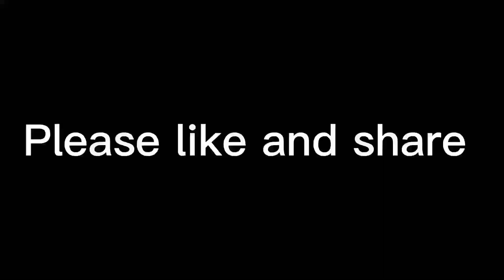When is ur first time to come to Lagos